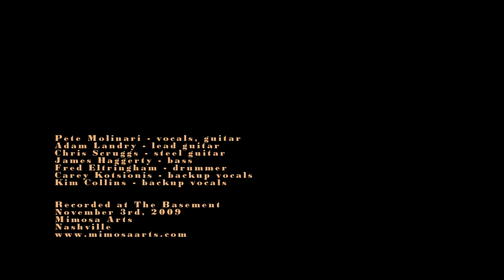Pete Molinari - Today, Tomorrow and Forever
Recorded at The Basement in Nashville